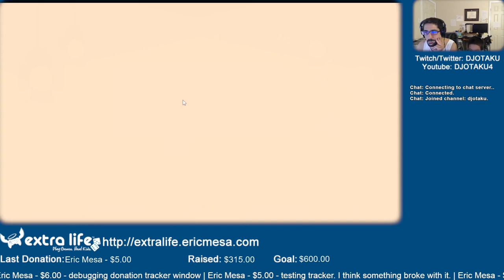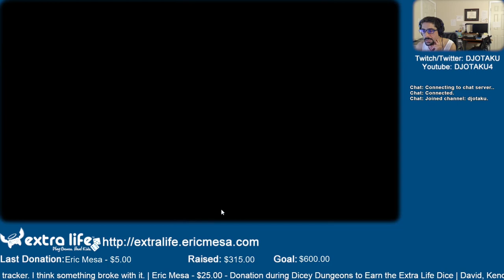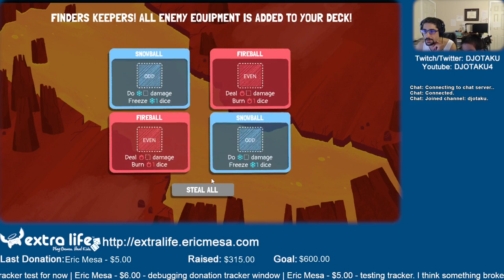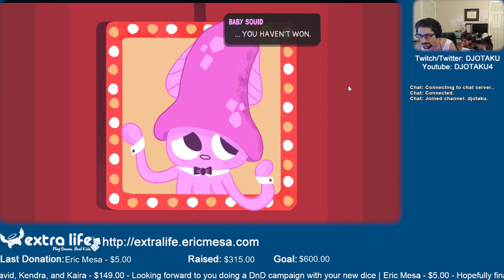ExtraLife: Eric Plays Dicey Dungeon Ep 16 - Jester Episode 3